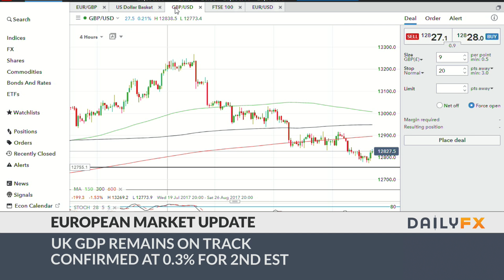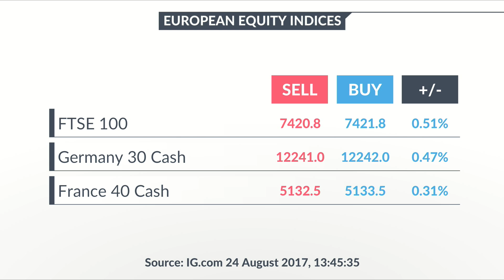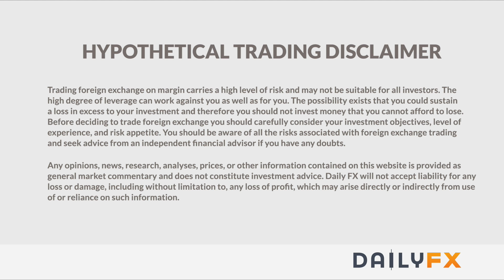DailyFX European Market Wrap: Quiet Thursday as Markets Await Draghi, Yellen Speeches: 8/24/17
European stocks are modestly higher this Thursday on the day that both Yellen and Draghi arrive at the Jackson Hole meeting.

Data from the Confederation of British Industry showed U.K. retail sales declining in the year to August. According to the latest CBI reading, UK retail sales are at their weakest since July last year – another sign that higher inflation is squeezing consumers’ pockets here in Britain.

But UK GDP growth in the second quarter of the year has been confirmed at 0.3pc, a slight pick-up from 0.2pc in the first quarter. The services sector was the main driver of growth, which posted an improvement of 0.5pc quarter-on-quarter growth.

Dixons Carphone is one of the biggest fallers today after publishing a profits warning amid a tough mobile phone market and lower earnings from its software division. And at the top is Provident Financial, recovering after a stunning crash following a profit warning earlier this week collapsed its share price.